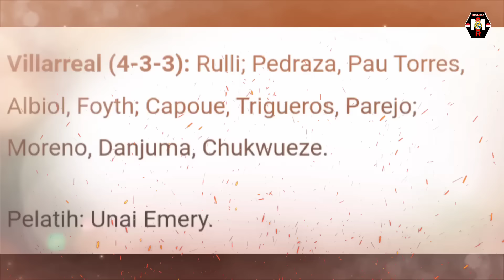PREDIKSI❗Villarreal 1-2 Madrid😍 Mimpi Duetkan Mbappe & Lewandowski🤩Siap Lepas Rodrygo😢Bajak Ospina🔥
Berita Real Madrid Hari ini:

🔴 Waduh! Real Madrid Lepas Rodrygo di Musim Panas 2021/23
🔴 Raksasa Liga Spanyol Kejar Mimpi Duetkan Kylian Mbappe - Robert Lewandowski
🔴 Liga Champions: Satu keuntungan Kecil Real Madrid Dibandingkan PSG
🔴 Musim Panas 2022 Nanti, Real Madrid Berencana Angkut Ospina
🔴 Prediksi Villarreal Vs Real Madrid 12 Februari 2022